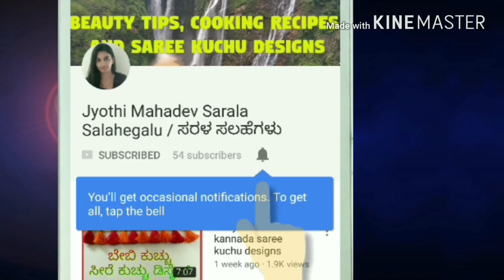Face pack for glowing skin at home/ಕಾಂತಿಯುತವಾದ ತ್ವಚೆಗಾಗಿ ಮನೆಯಲ್ಲೇ ಮಾಡಿ ಫೇಸ್ ಪ್ಯಾಕ್ ಗಳು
How to get glowing skin face pack at home